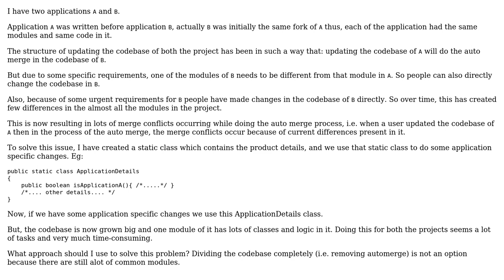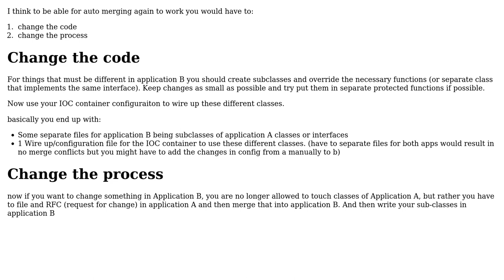How to reduce the chances of getting merge conflicts occurring in two projects of same cloned...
Software Engineering: How to reduce the chances of getting merge conflicts occurring in two projects of same cloned codebase?

With thanks & praise to God, and with thanks to the many people who have made this project possible! | Content (except music & images) licensed under CC BY-SA | Music | Images & others | With thanks to user Joel Harkes user Bob user Amit Upadhyay and the Stack Exchange Network Trademarks are property of their respective owners. You are responsible for your own actions.